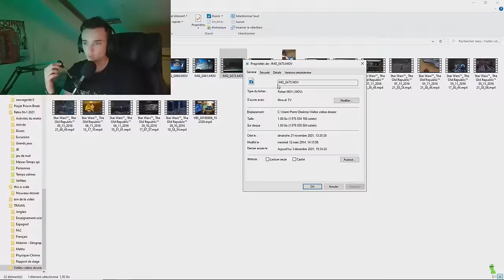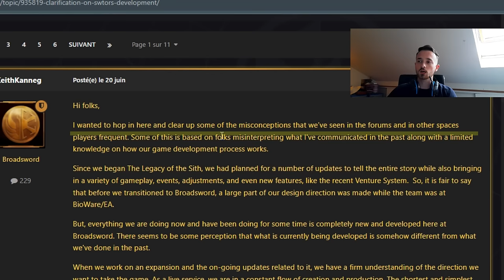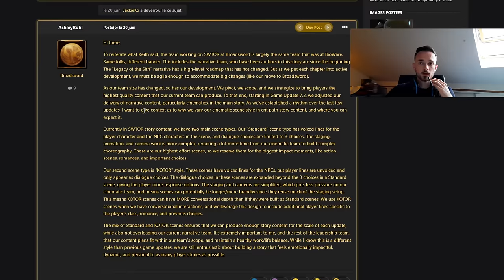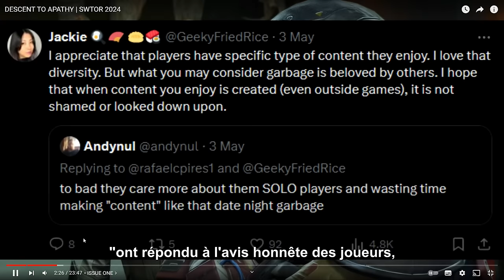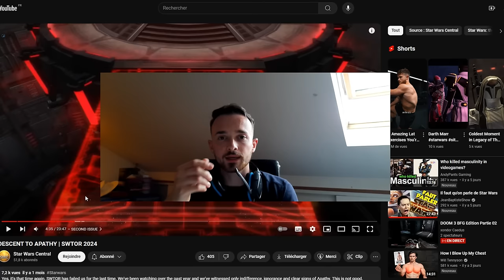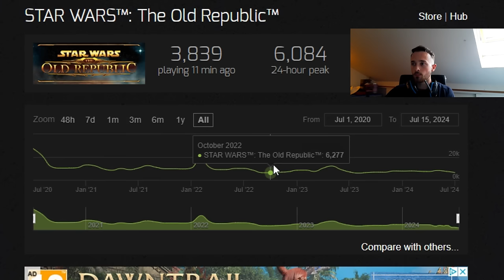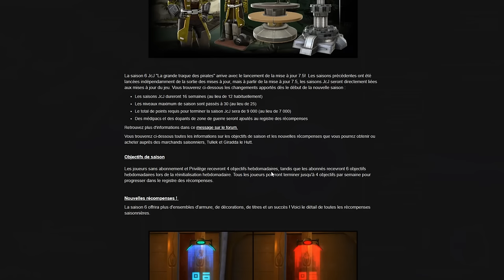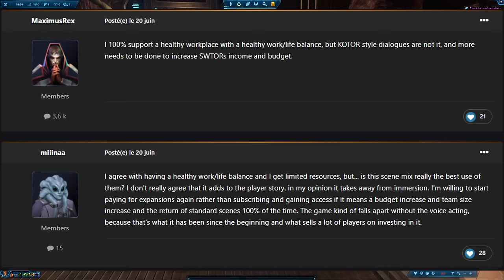SWTOR ?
00:00 Intro
02:03 Les scènes KOTOR et la "clarification"
06:33 Le bon
08:07 Le moins bon
10:56 Le cosmétique
12:25 Extrait de Star Wars Central : la censure
13:23 Le retrait de contenu
14:58 L'histoire : où va t-on ?
16:39 Mais de toute façon peu importe
18:09 Mea Maxima Culpa!
18:51 La "modernisation" d'Hutta
19:55 Broadsword ne m'a pas convaincu
21:39 Pourquoi j'ai arrêté
22:50 Suis-je aigri? Potentiellement
25:24 Feedback des forums
26:53 Le jeu et moi avons changé
27:55 Curiosité : que faites vous sur le jeu?

Mon discord : .envivius
Ma config :
♦ Carte graphique : RTX 2060 6go
♦ Processeur : i5 7500, 3,4 gHz
♦ RAM : 16GO DDR4
♦ Souris : Logitech g402
♦ Clavier : Victsing mécanique, switch bleu
♦ Micro : Neewer NW-700, avec une alimentation phantom 48V
♦ Casque : Seinheiser HD 4.20s